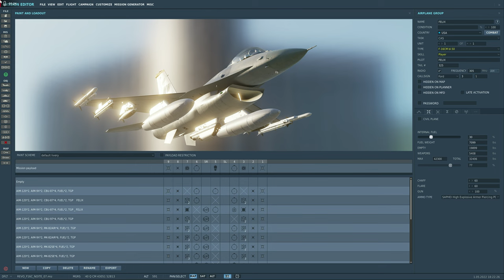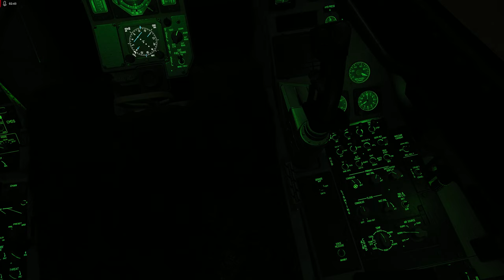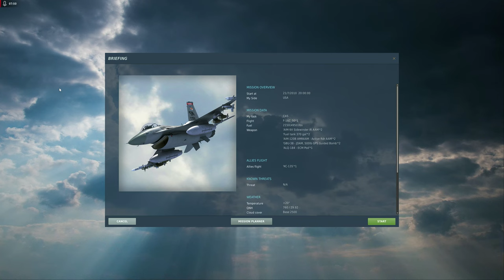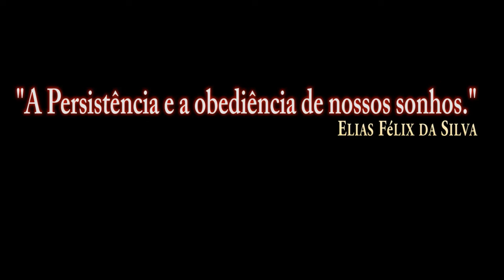DCS:F-16C_ Revo Noturno_REVO /PT-BR_VÍDEO 1840